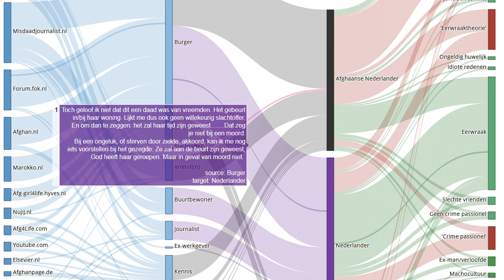Getuigenis 23 van 225 in moordzaak Narges Achikzei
Bron Toch geloof ik niet dat dit een daad was van vreemden. Het gebeurt in/bij haar woning. Lijkt me dus ook geen willekeurig slachtoffer. En om dan te zeggen: het zal haar tijd zijn geweest……..Dat zeg je niet bij een moord. Bij een ongeluk, of sterven door ziekte, akkoord, kan ik me nog iets voorstellen bij het gezegde: Ze zal aan de beurt zijn geweest, God heeft haar geroepen. Maar in geval van moord niet.
Onze onderzoeken:
EN: @HonourKilling
DE: @Ehrenmord
FR: @CrimedHonneur
NL: @OnderzoekEerwraak
PT: @Crimedehonra
NL: @OnderzoekEerwraak
ES: @Crimendehonor
PL: @Zabojstwohonorowe
RU: @убийствочести